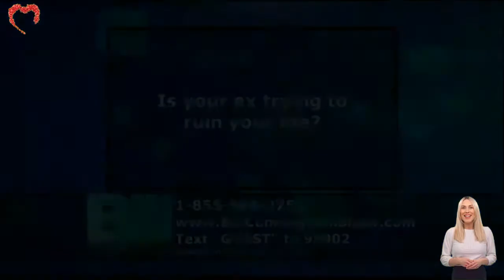The Bill Cunningham Show 2022 💟 Stop Lying About Your Sleazy S.e.x Job! 💟 17 February 2022